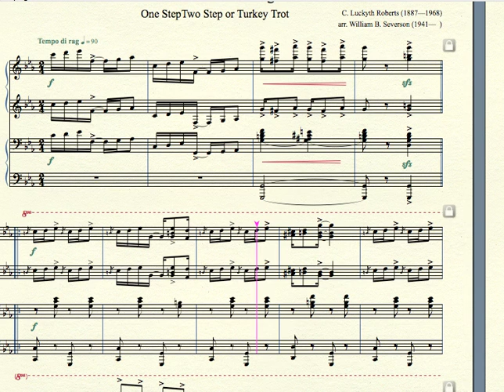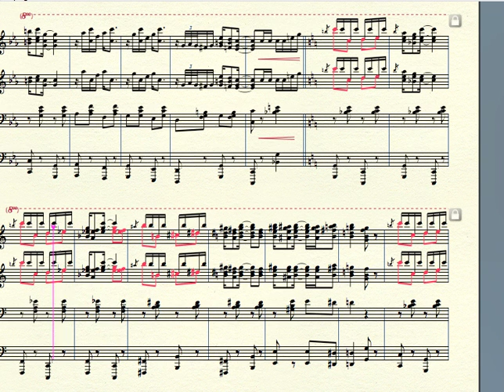MPMP02025 Pork And Beans Roberts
Pork and Beans Rag (1913) by C. Luckyth Roberts (1887—1968) arr. for piano Duet